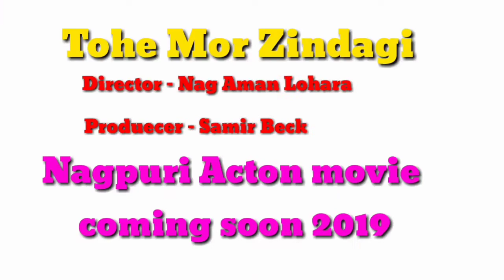Nagpuri new up commeng sadri film